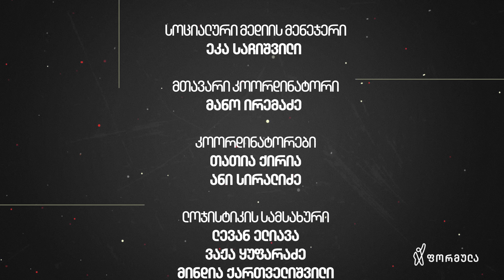შეფ მიშა ავსაჯანიშვილი | ბაიასთან